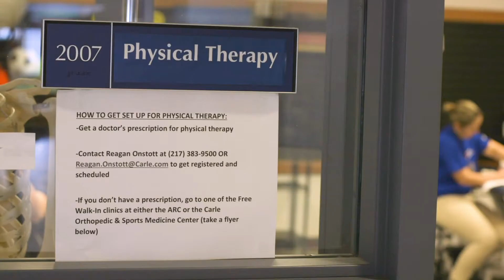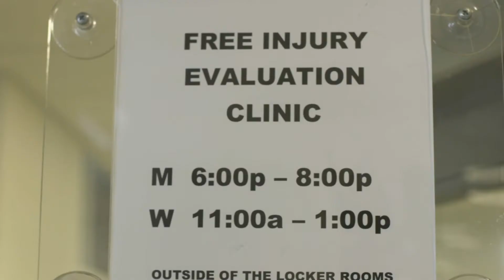Marching on with physical therapy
Not everyone immediately sees the parallels between the physical demands of athletics and those of the performing arts. Kira and other Marching Illini certainly do, as do the helpful experts at Carle Orthopedics and Sports Medicine.